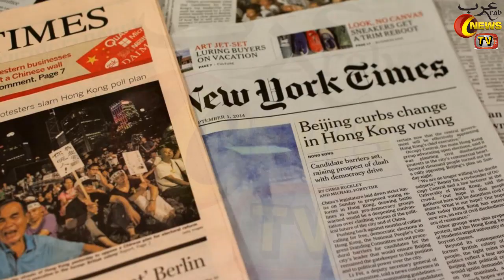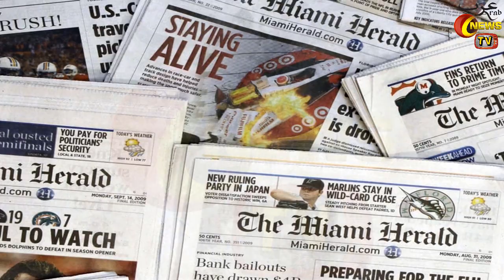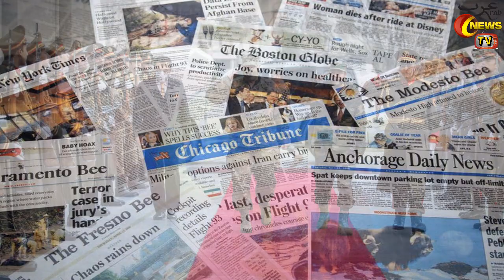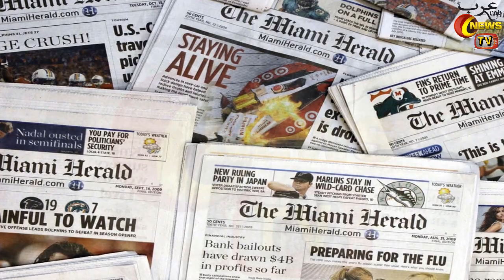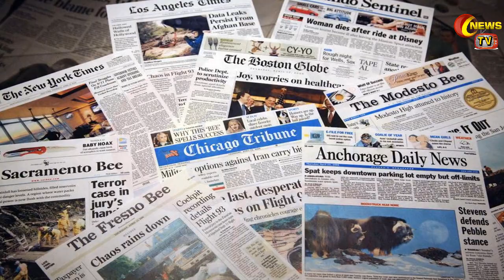Hundreds Of Afghans Fleeing 🇦🇫Afghanistan Face Tough Situations | European Nations | Taalibaan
Hello Friends In Today's Video I Will Tell You About Hundreds Of Afghans Fleeing 🇦🇫Afghanistan Face Tough Situations | European Nations | Taalibaan | By Arab News TV In Hindi Urdu

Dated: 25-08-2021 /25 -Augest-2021